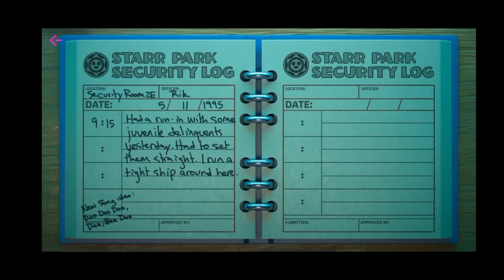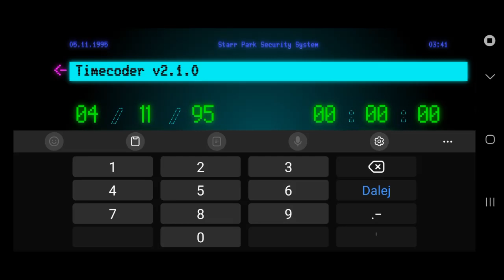Pucharki do BUZZ I STU 🏆🏆 |Brawl Stars